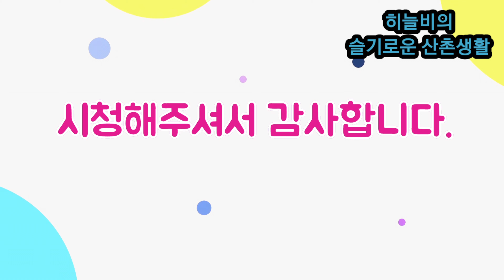토종벌 내검.봉장길 닦기 Wipe the path of a native bee's sword.